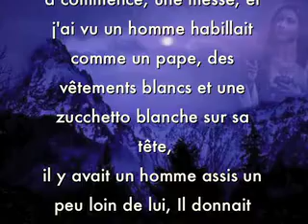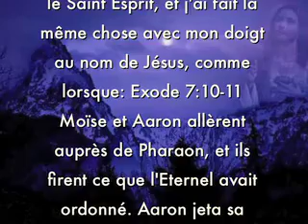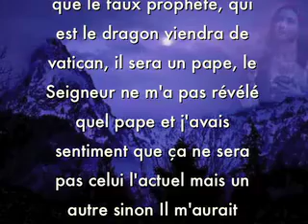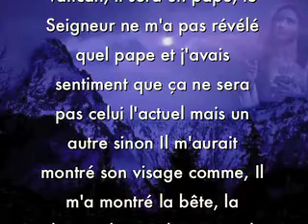Prophétie: le faux prophète sera un Pape, Rêve en 24 janvier 2009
J'ai eu un rêve, comme une vision en 24 janvier 2009 à 7 heure du matin , je me suis réveillé et j'ai écrit, j'étais assis dans le siège avant dans une grande cathédrale, et la cérémonie a commencé, une messe, et j'ai vu un homme habillait comme un pape, des vêtements blancs et une zucchetto blanche sur sa tête,
il y avait un homme assis un peu loin de lui, Il donnait des ordres pour faire des merveilles, il a pris une chaise vide du public et avec son doigt, il a fait voler la chaise dans l'air et les gens étaient étonnés et ils l'applaudissaient, puis Je me suis levé et j'étais rempli par le Saint Esprit, et j'ai fait la même chose avec mon doigt au nom de Jésus, comme lorsque: Exode 7:10-11 Moïse et Aaron allèrent auprès de Pharaon, et ils firent ce que l'Eternel avait ordonné. Aaron jeta sa verge devant Pharaon et devant ses serviteurs; et elle devint un serpent. Mais Pharaon appela des sages et des enchanteurs; et les magiciens d'Egypte, eux aussi, en firent autant par leurs enchantements.

Puis le pape était furieux contre moi, parce que je ruinait sa fête, il a voulu descendre le feu du ciel pour me détruire, et le Seigneur m'a enlevé dans un endroit sûr à l'étage au dessus de la cathédrale, et Il m'a protégé de lui.
Dans Apocalypse 13:13  Elle opérait de grands prodiges, même jusqu'à faire descendre du feu du ciel sur la terre, à la vue des hommes.

Alors le Seigneur m'a révélé que le faux prophète, qui est le dragon viendra de vatican, il sera un pape, le Seigneur ne m'a pas révélé quel pape et j'avais sentiment que ça ne sera pas celui l'actuel mais un autre sinon Il m'aurait montré son visage comme, Il m'a montré la bête, la plupart des cardinaux ont le droit de se présenter comme un candidat au poste de pape. Il ne faut pas adorer la bête ni le croire, ni les prodiges du faux prophète, qui est écrit : Les sept têtes sont sept montagnes, sur lesquelles la femme est assise, nous savons que Rome a sept montagnes.